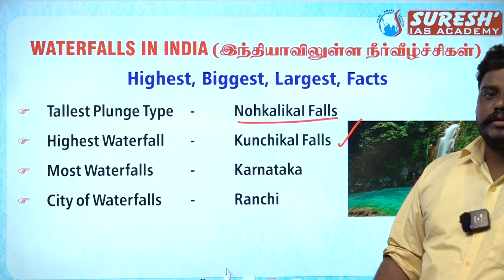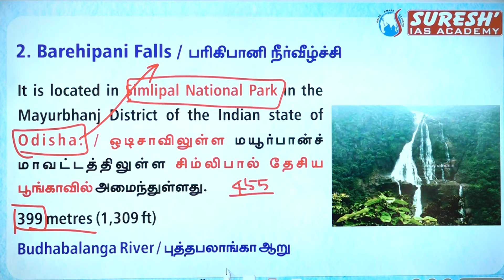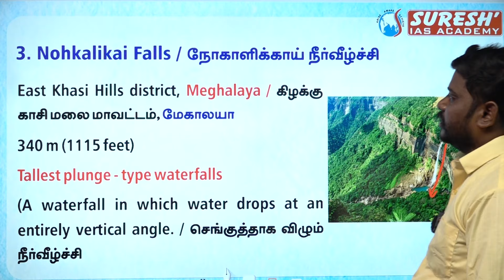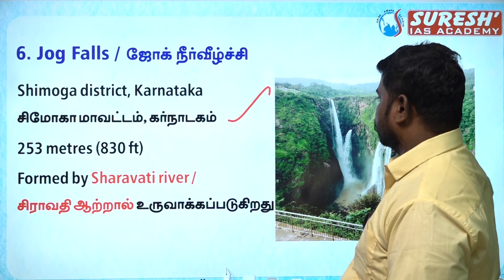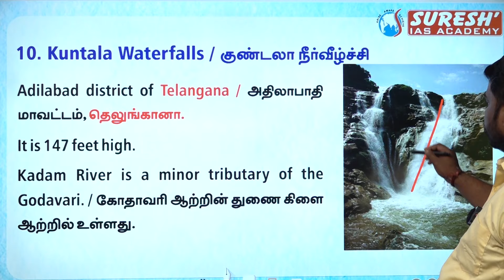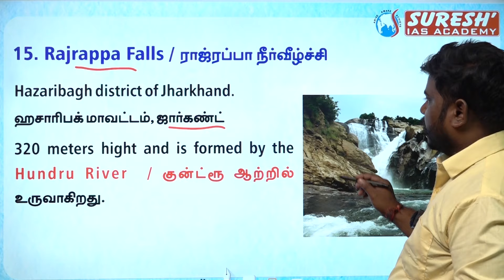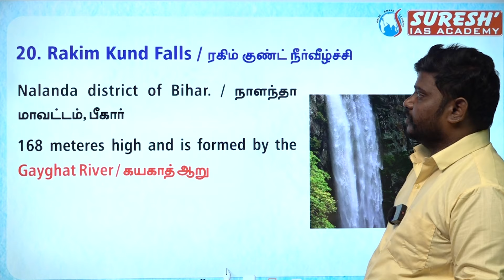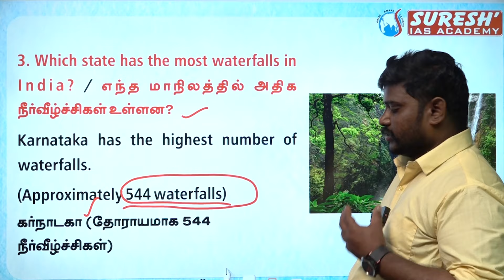SSC MTS-2024 | IMPORTANT WATERFALLS IN INDIA | GENERAL AWARENESS | PRAKASH Sir | Suresh IAS Academy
For Books:
For Online Class :
For Admission:
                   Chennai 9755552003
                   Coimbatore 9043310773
For Online test